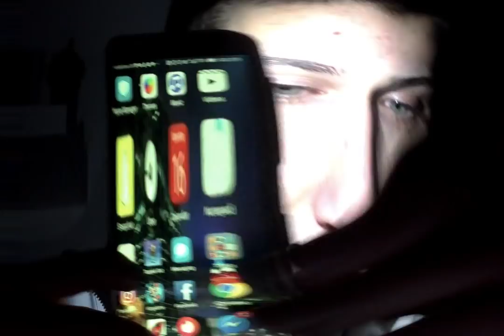Blood Holes Nasty Face (Read Description) 😈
ite look its me yeah, look secret message yeah .. DEBUT mixtape coming out JANURAY 2018  . i need man like you to go hit me with that follow cuz     -bless up
*all tracks prod by Magic Coin